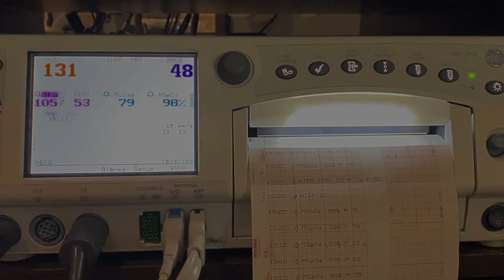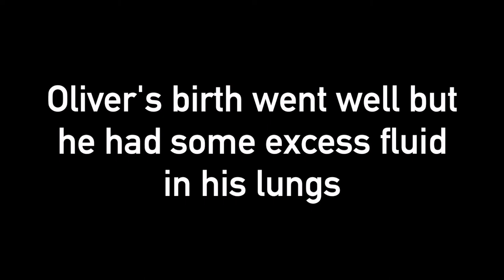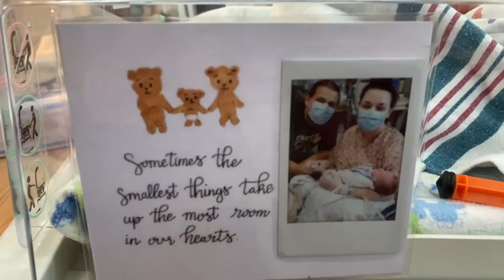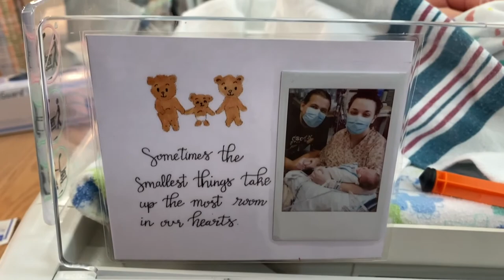Birth Vlog - Oliver's Story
No. 99

After 9 long months, we would like to introduce the newest member of the Halling adventures team: Oliver Dean Halling! This video was produced so we could always remember the experience of becoming new parents. We hope to look back on this memory with fondness and love for our cute little baby son. We love you Oliver. Thank you for choosing to be part of our family. Welcome to the team little dude.